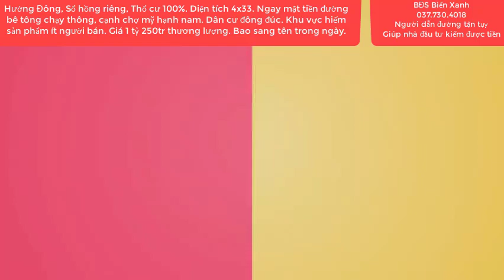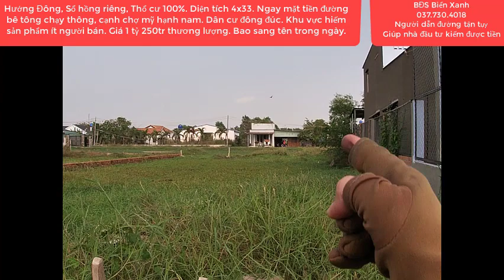( Đã bán)Chủ Kẹt Tiền bán gấp | Lô đất Ngay chợ mỹ hạnh nam Giá đầu tư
Chủ Kẹt Tiền bán gấp |  Lô đất Ngay chợ mỹ hạnh nam Giá đầu tư  Chỉ 1 tỷ 250tr |  @BĐS Biển Xanh    | Đức Hòa Long An |  @BĐS Biển Xanh
bđsbiểnxanh​​​​​​​​​​​​​​​#.bđsđứchòalongan#cattuongphusinh​​​​​​​​​​​​​​​#
Cần bán nhanh lô đất , Sổ hồng riêng, Hướng Đông . Nằm ngay trục đường đông dân . Nằm vị trí nhiều tiềm năng sinh lời cao. .Khu dân cư đông đúc, gần nhiều tiện ích, công viên, cây xanh ,có diện tích 4x33   gần nhiều tiện ích  .Tọa lạc tại , Ấp mới 2 , X. Mỹ Hạnh Nam , H. Đức Hòa, T. Long An, Cách địa phận xã Xuân Thới Sơn, Huyện Hóc Môn Tp. Hồ Chí Minh 3 km. Cách trung tâm Sài Gòn , Chợ Bến Thành, Nhà Thờ Đức Bà 30 km. Đường bê tông rông 6 mét , Xe công, , xe hơi , xe tải chạy , Vị trí tiềm năng đường trục chính, tiện lợi buôn bán đa nghành ngề.Nằm vị trí khu đông dân .Giá rẻ đầu tư quá tốt chỉ  1 tỷ 250tr vnđ thương lượng  , Xây tự do , bao phí sang tên trong ngày.